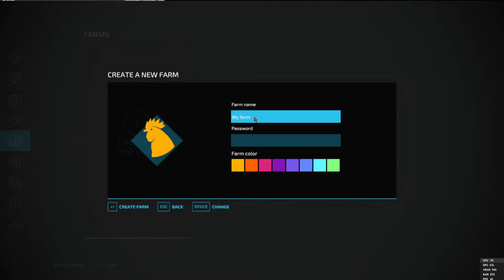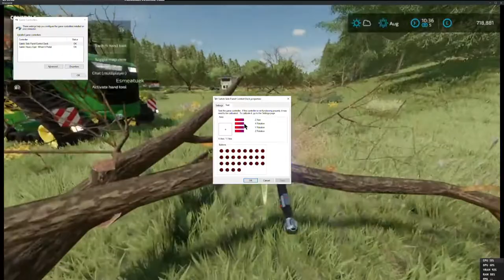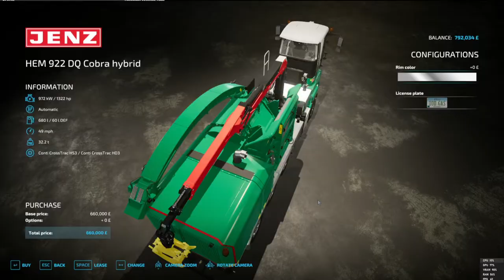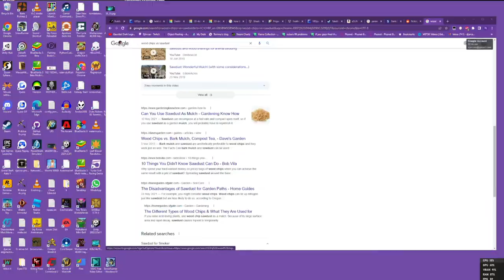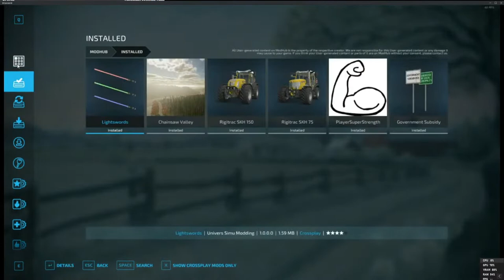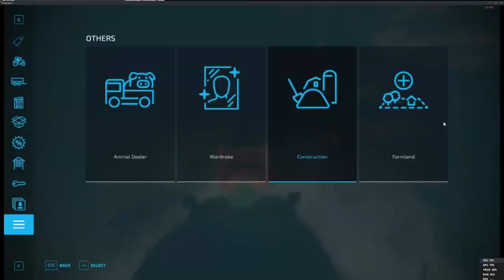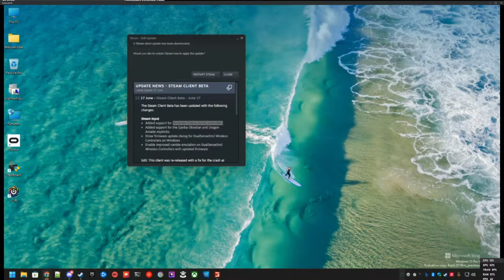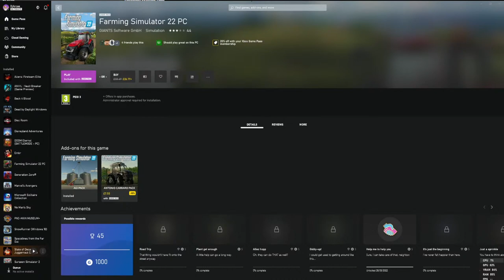May The Force Be With Yew | Farming Sim 22 | Modded